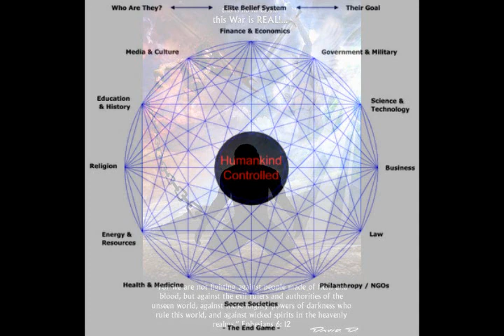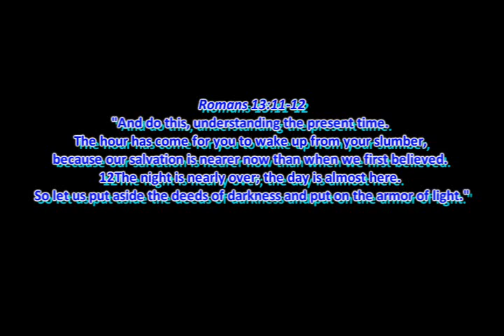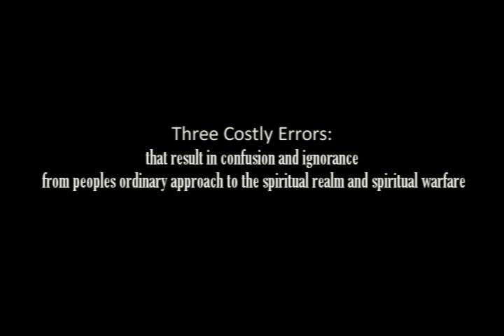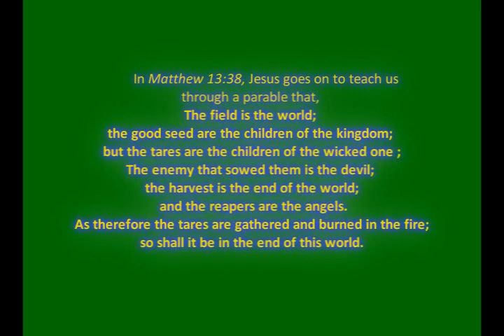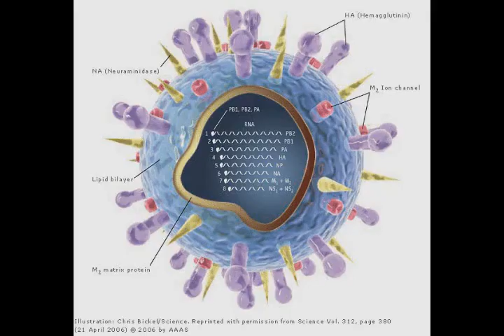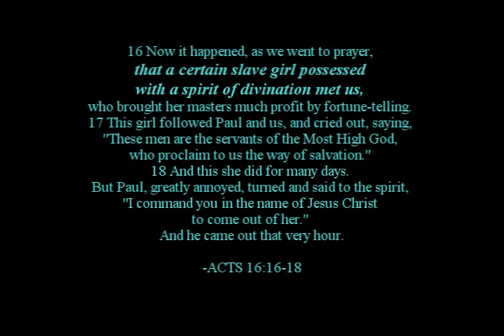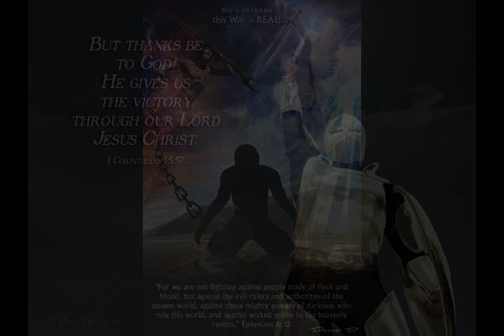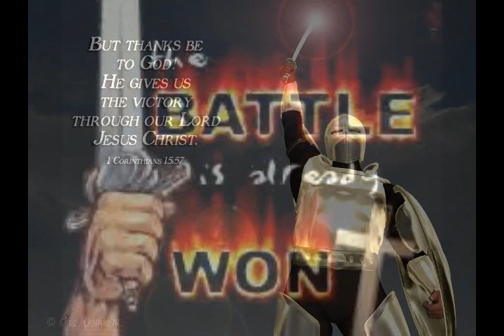SPIRITUAL WARFARE: History's Most Crucial Conlflict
.a conflict many us dont beleive or know we are in. Spiritual warfare is the concept that demons attempt to thwart Good and the will of God. Some believe this "warfare" to be manifested in multiple ways, including by demonic possession, demonic harassment, by attacks on a person's thoughts, relationships, or life with God.